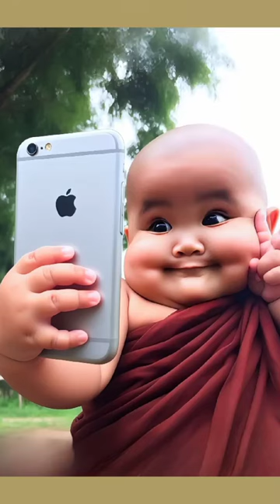Sigma Male😎|Patric Bateman Status Sigmarule Status🔥